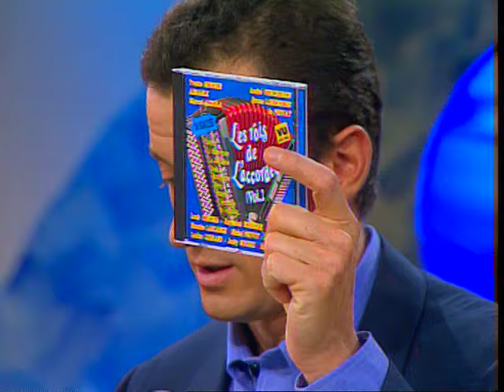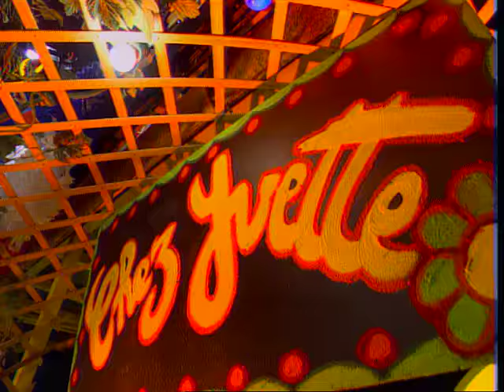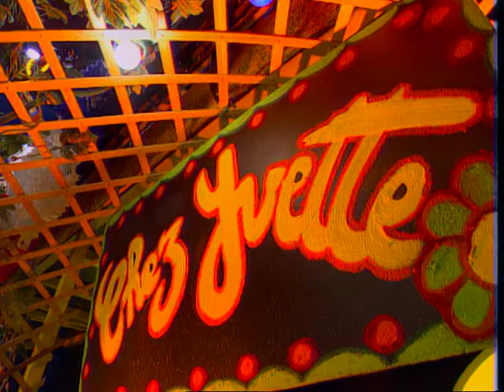Yvette Horner est dans Coucou c'est nous - Emission complète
Christophe Dechavanne recevait Yvette Horner !

Après avoir chaleureusement accueilli Yvette, Christophe et Patrice parlent problèmes capillaires avec un expert. S'en suit une démonstration en plateau de 4 procédés différents !
Ensuite, Yvette nous parlera de son actualité et notamment de la récente sortie de son album.
Charlie et Lulu nous accueilleront dans la guinguette "Chez Yvette" où Christophe, Patrice, et Yvette assisteront à une démonstration de java et chanteront au son des accordéons !
Par la suite, Yvette, Christophe et Patrice se feront jury d'un télé crochet improvisé.
Enfin, Yvette nous montrera ses dons pour le piano et l’accordéon !

Emission diffusée le 27 décembre 1993.